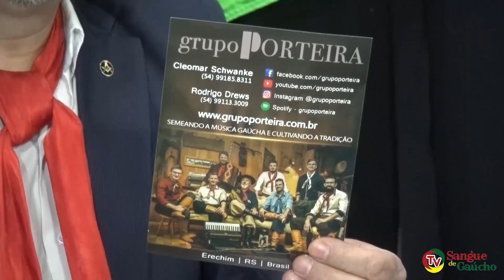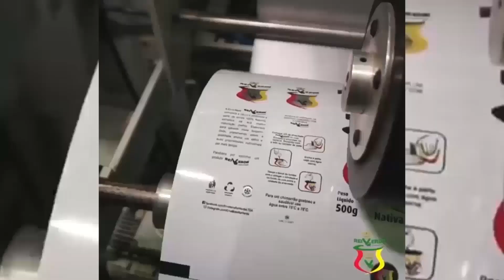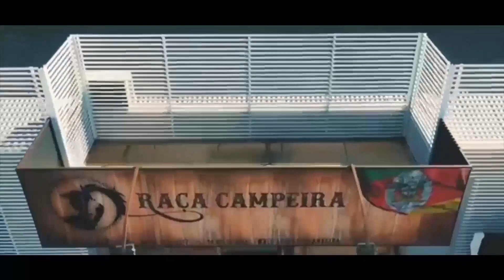Sangue de Gaúcho